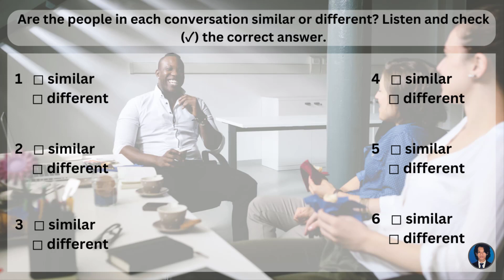beginners A1| Are the people in each conversation similar or different | IETLS - TOEFL | Ep. 019